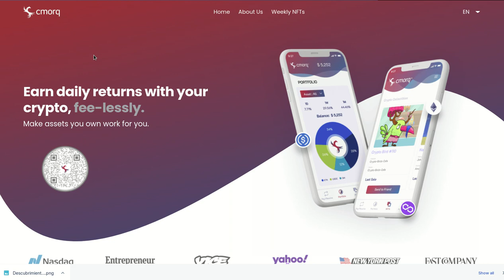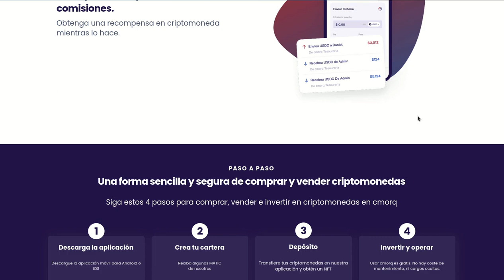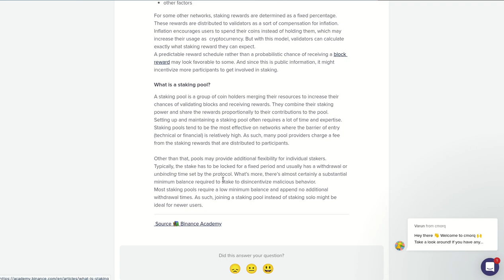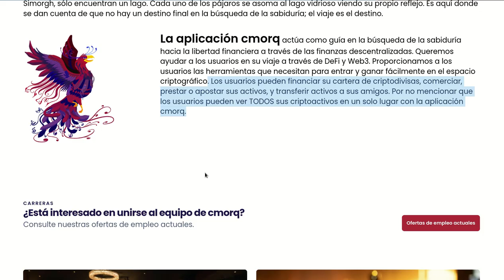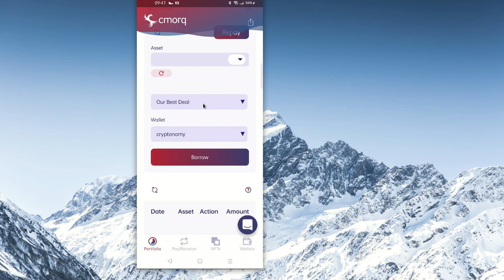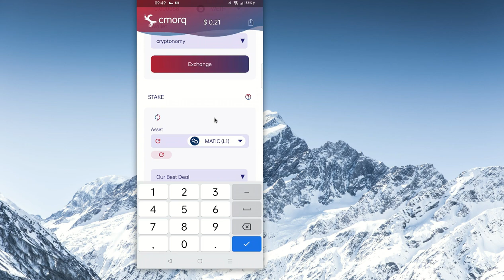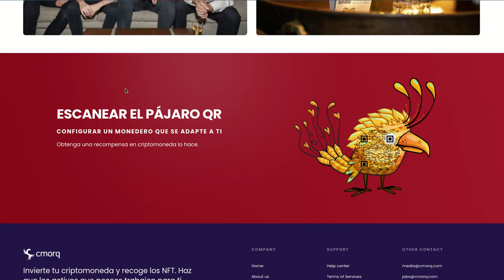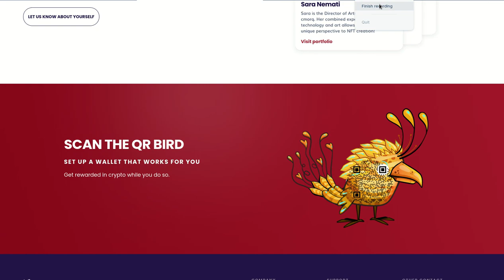𝗡𝗙𝗧 𝗚𝗥𝗔𝗧𝗜𝗦 𝗧𝗢𝗗𝗔𝗦 𝗟𝗔𝗦 𝗦𝗘𝗠𝗔𝗡𝗔𝗦 𝗖𝗢𝗡 𝗖𝗠𝗢𝗥𝗤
Hola a tod@s, Bienvenidos a su canal 𝘾𝙧𝙮𝙥𝙩𝙤𝙣𝙤𝙢𝙮, en esta entrega les comparto la manera en que GRATIS, TODAS LAS SEMANAS podemos obtener NFT por un valor de $0.21 USD en POLYGON MATIC, todas las semanas, con solo escanear un QR CODE, desde la app para Android o iOS en nuestro celular, tan simple como eso, aparte esta app ofrece servicios de staking, Borrow, Earn, transferencias GRATIS, y algo mas.

✦  !𝗤𝘂𝗶𝗲𝗿𝗲𝘀 𝗶𝗻𝘃𝗶𝘁𝗮𝗿𝗺𝗲 𝗮 𝘂𝗻 𝗰𝗮𝗳𝗲!
🔑 ₿𝗜𝗧𝗖𝗢𝗜𝗡: 17B58WsPdg2k9nwTWN1gcTy9tquwej7Gve
🔑 𝗘𝗧𝗛𝗘𝗥𝗘𝗨𝗠
𝗘𝗥𝗖𝟮𝟬: 0x17d1dcc02ae89167de3bebd2821af1989f06a9f1